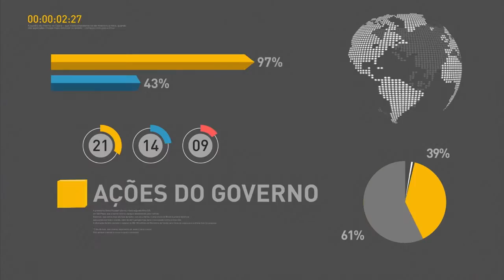Governo promove dia D da campanha nacional de mobilização contra o mosquito Aedes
REPÓRTER NBR 11H - 02.12.16: Nesta sexta-feira, o governo federal promove o dia D da campanha nacional de mobilização contra o Aedes aegypti. Ministros, agentes de saúde e militares das Forças Armadas visitam várias capitais do país para conscientizar a população sobre o combate ao mosquito. Por meio de uma videoconferência, o presidente Michel Temer acompanhou o trabalho das salas de Coordenação e Controle ao Aedes aegypti nos estados.